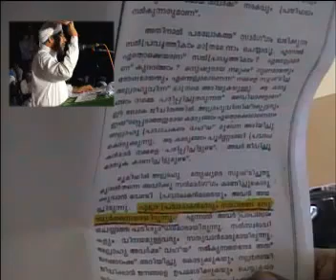NADAPURAM GANDANAM 3 PART 46